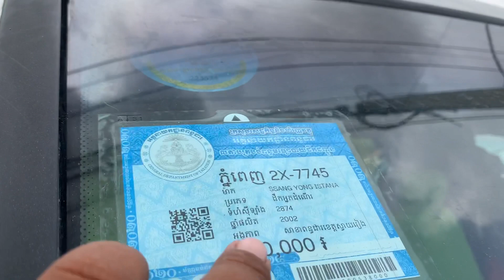$11,800 /02 Ssangyong istana 2002/15កៅអីបាតមេសុីនខ្ចី/លេងហេីយស្អាត/te 070969098/095944436/0972822001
នៅក្នុងវីដេអូនេះខ្ញុំនឹងថតបង្ហាញលំអិតបន្ថែមពីឡានអោយបងប្អូនងាយស្រួលមើលបានច្បាស់ៗសិនមុននឹងមកមើលជាក់ស្តែង

1  $10,500 ឡានលក់ Ssang yong istana 97/15កៅអី

2 Lexus RX 300 ឆ្នាំ 01

3 ឡានដឹកលក់ Kia Frontier 97

4 ឡានដឹកលក់ លីប្រូ/Hyundai Libero 03

5 $3,500 ឡានលក់ តូរីស/Torist 94

6 Highlander 03 v6 limited full ប៉ុង1

7 $3,850 ឡានលក់ Corolla 95

8 $6,900 ឡានលក់ Starex 02 លេខអូតូ

9 ឡានលក់ Starex cvx 09 hfull/ព័ណស/$14,800

10 ឡានលក់ ឆ្លាម/Camry 98 absក្នុងលឿង

11 $6,900 ឡានលក់ Ssang yong istana 96/12កៅអី

សូមស្វាគមន៏បងប្អូនទាំងអស់គ្នាដែលបានបានចូលមកទស្សនាវីដេអូលក់ឡានតម្លៃធូៗថ្លៃ

ពីឆាណែល​ចាន់ដារ៉ាលក់ឡានធូរថ្លៃក្រោមទីផ្សា​ដើម្បីកុំអោយខកខានទទួលបានវីដេអូថ្មីៗពីការផ្សព្វផ្សាយលក់ឡានបានមុុនគេ

សូមចុចសាប់ស្ក្រាប់ឆាណែលឬចុចសញ្ញាកណ្តឺងនោះបងប្អូននឹងបានទទួលព៍តមានពីការលក់ឡានបានមុនគេ

នៅទីនេះអ្នកទាំងអស់គ្នាអាចស្វែងរកទិញនិងលក់ឡានថ្មីៗជាច្រើនដែលល្អៗនិងមានតម្លៃថោកសមរម្យជារៀងរាល់ថ្ងៃ